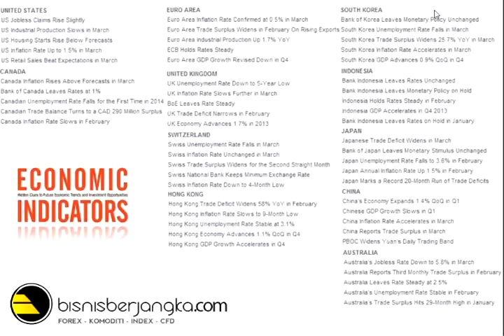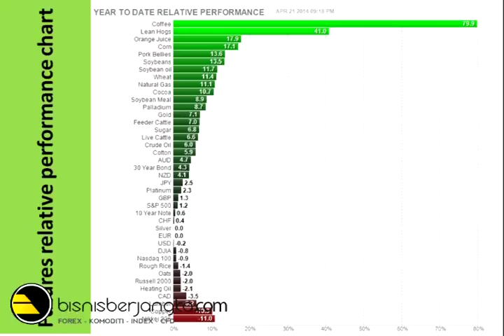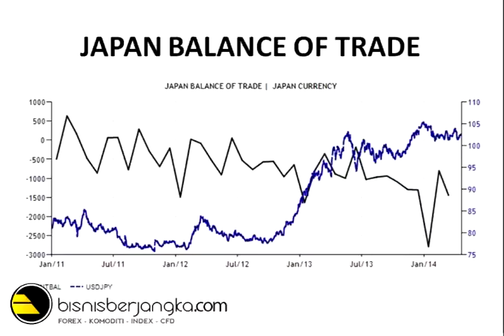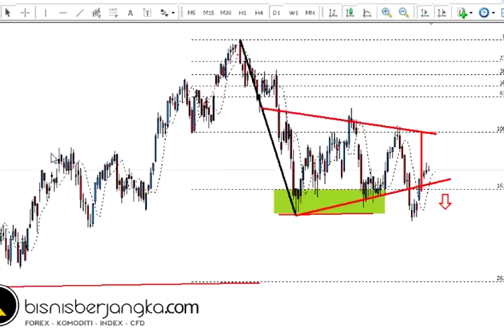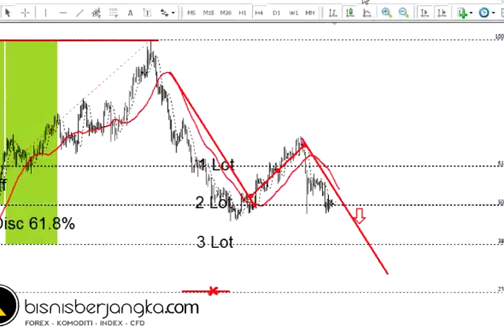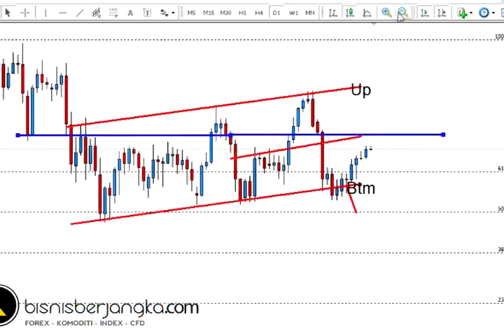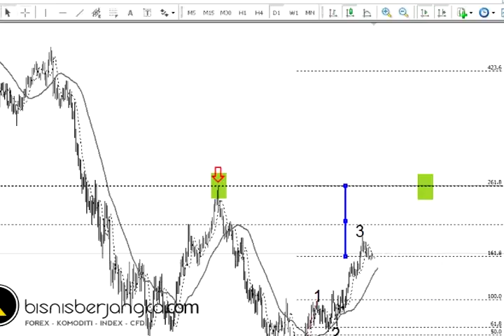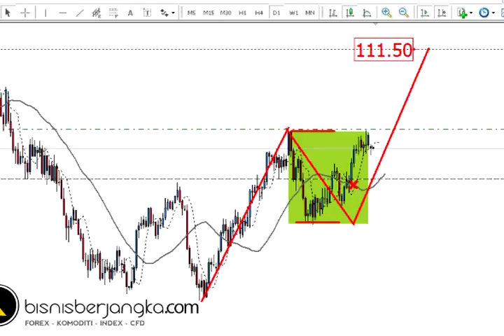Belajar Forex | Belajar Trading | Seputar Forex | Strategi Forex | Market Movers 22 April 2014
Video ini di Upload untuk membantu rekan-rekan dalam trading.

Sebagai info adalah website untuk belajar forex atau belajar trading bagi rekan-rekan yang tertarik di dunia investasi